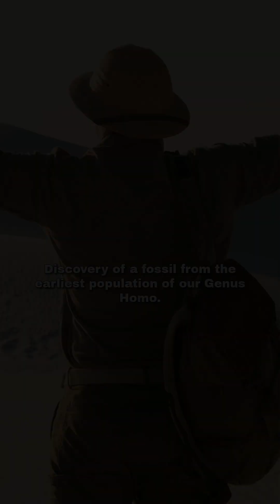Australopithecus Geraru: New Species Clarifies the 2.8 MYA Muddle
A new hominin species has just been announced—Australopithecus geraru—and it’s rewriting everything we thought we knew about human evolution at 2.8 million years ago. In this ad-libbed Short, we dive into the fossil find from Ethiopia’s Afar region that bridges the gap between Australopithecus afarensis and early Homo. Is this the long-lost link in the “Muddle in the Middle”? Watch as we unpack the implications for the human lineage, challenge outdated timelines, and spotlight the smiling archaeologist who helped bring this discovery to life.

📍 Location: Afar Triangle, Ethiopia 📅 Timeline: 2.8 MYA — the dawn of Homo 🎥 Format: Unscripted Short, cinematic contrast, thumbnail magic